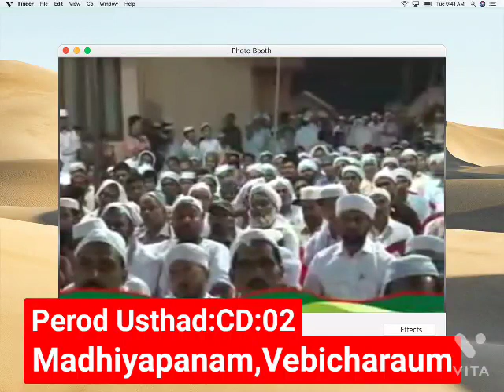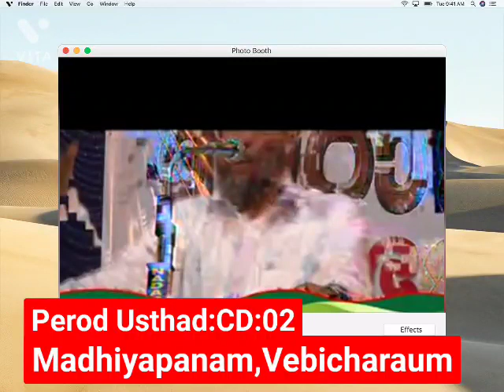Perod Usthad:CD:02 Madhiyapanam,Vebicharaum Islamic Malayalam Speech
WhatsApp,Googlepay

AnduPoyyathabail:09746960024